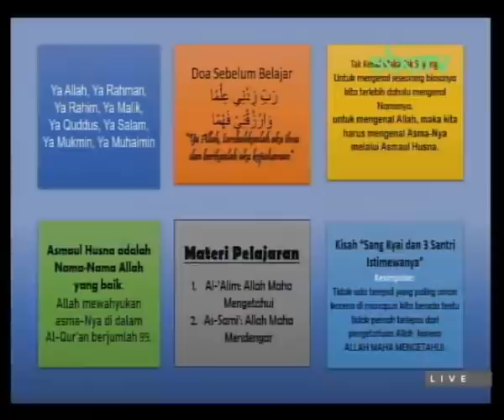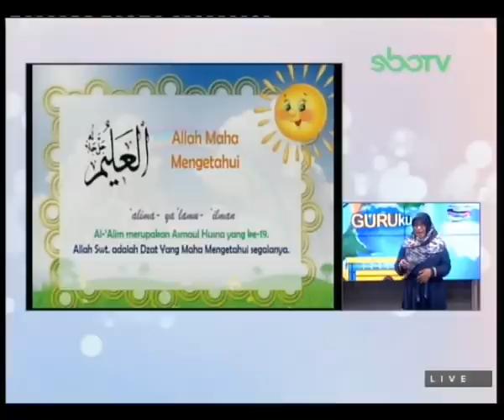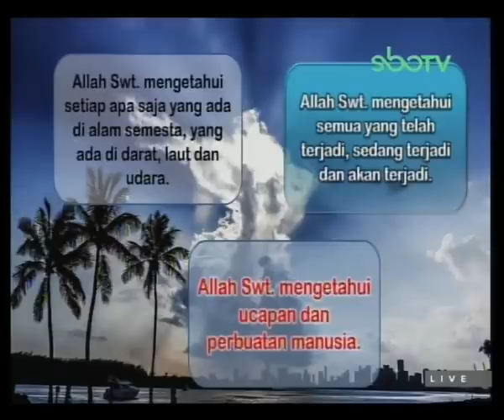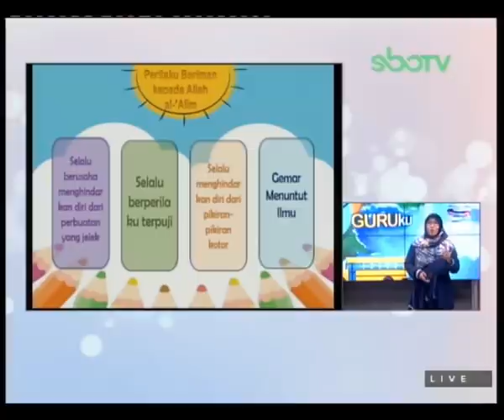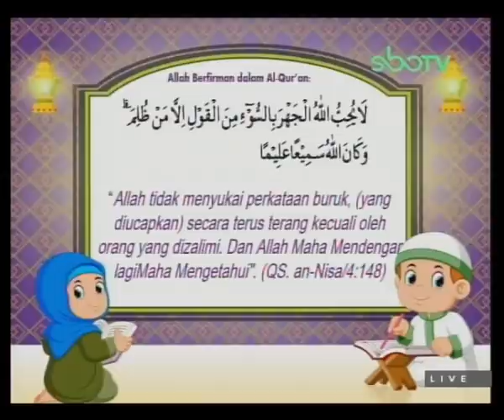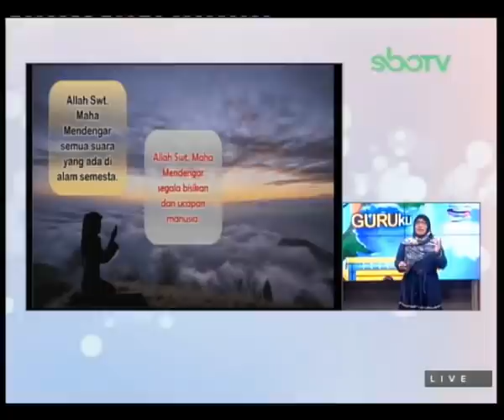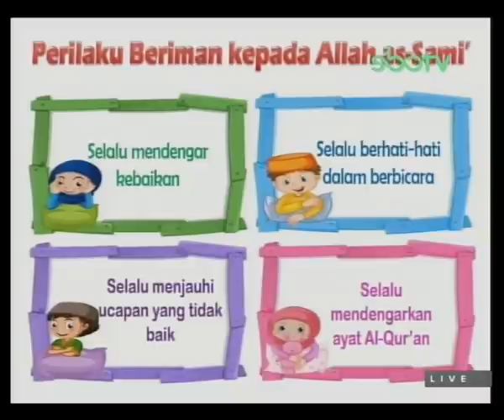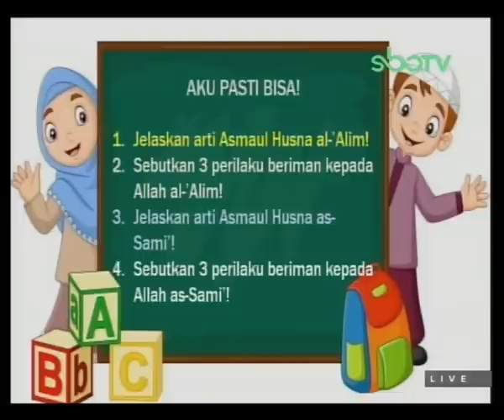GURUku SBOTV KELAS 3 Tema : PENDIDIKAN AGAMA ISLAM - 03 MARET 2021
ALLAH SWT. MAHA MENGETAHUI DAN MAHA MENDENGAR
Guruku : NUR AINI, S.H.I., M.Pd.I. - SDN GADING I SURABAYA